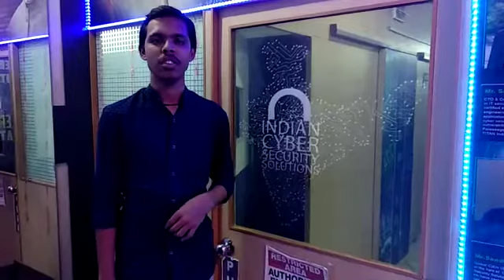Patel Feiman Bharatbhai from Gujrat done Basic Networking & CEHP from ICSS | Given feedback